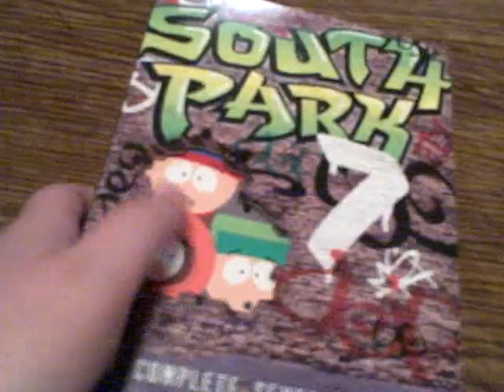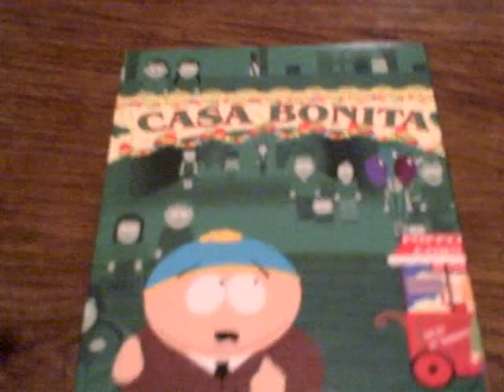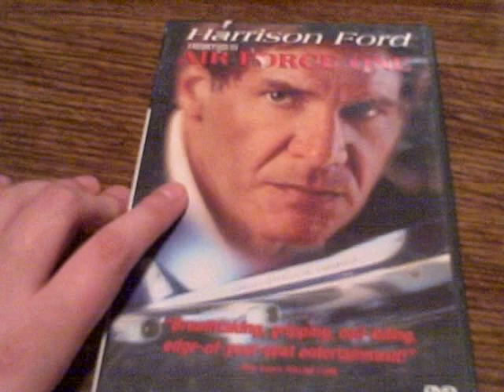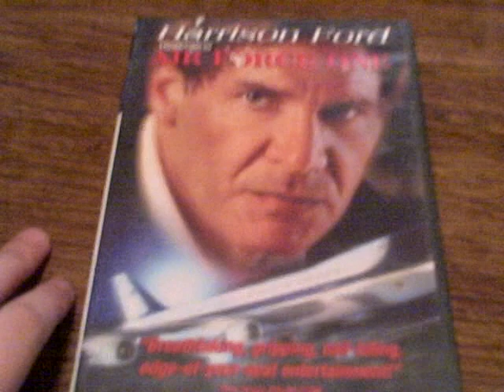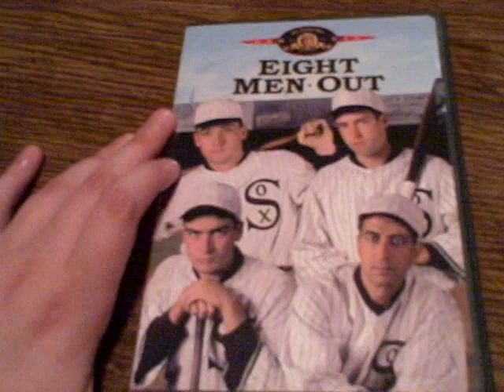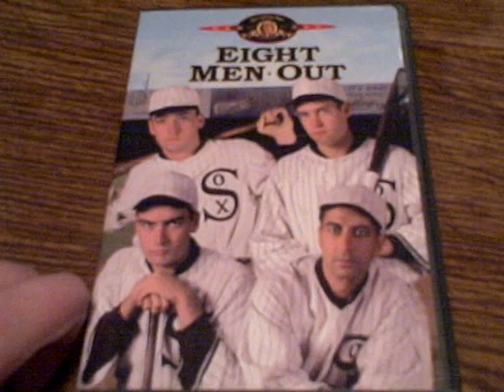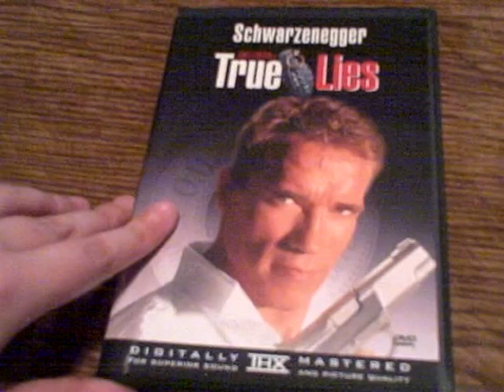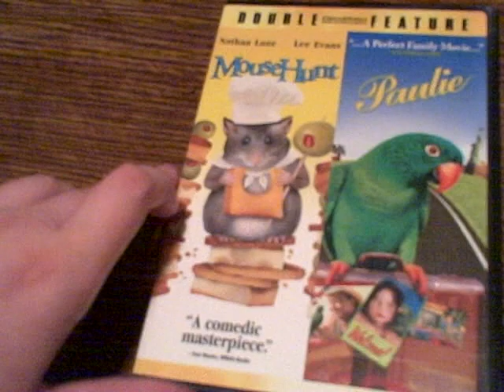March 2010 DVD Update Part 2/2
Part 2 of my update. My battery died at the very end, sorry about the bad ending.